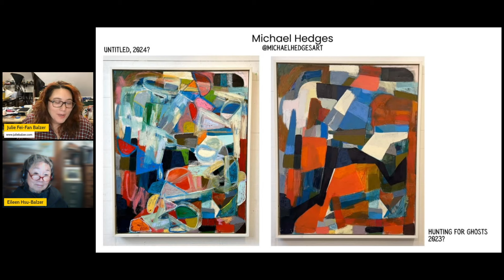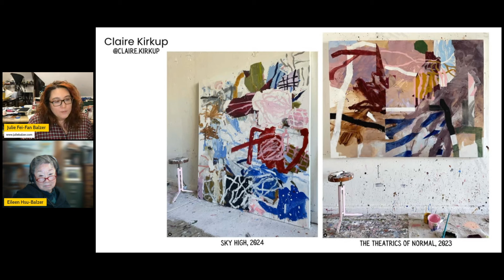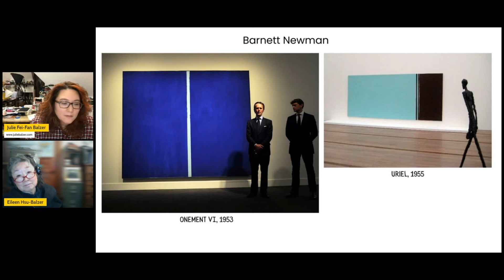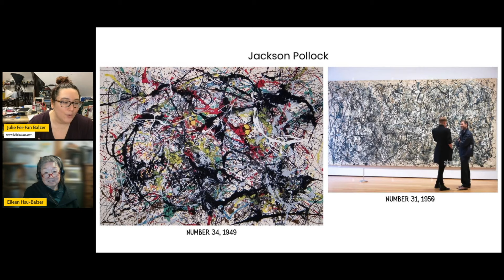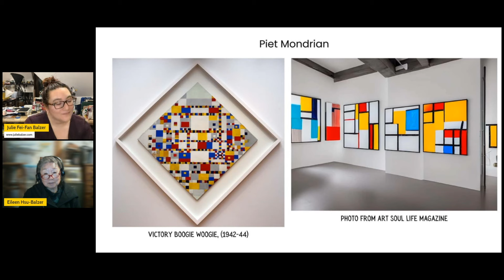Exploring The World Of Abstract Art | Adventures In Arting Podcast 146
This week on the podcast we are continuing our discussion from episode 145 about our abstract art likes and dislikes. In addition, I share a list of 15 questions you can ask yourself when viewing abstract art in order to better understand and appreciate it.